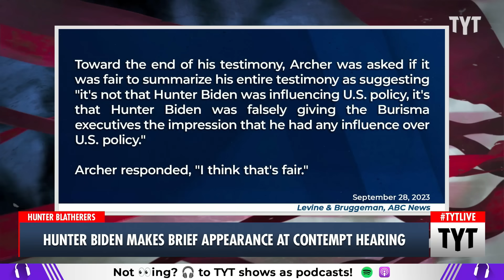Hunter Biden's Judiciary Committee Visit Wreaks HAVOC On Capitol Hill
Republicans had trouble containing their excitement when President Joe Biden's son Hunter made a surprise visit as a Republican-let committee voted to hold him in contempt of Congress. Ana Kasparian and John Iadarola discuss on The Young Turks.

"A pair of Republican-led House committees voted Wednesday evening to approve a report recommending a contempt of Congress resolution against Hunter Biden for his failure to comply with a subpoena, hours after the president’s son made a surprise visit to Capitol Hill.

The resolution will next go to the House floor for a vote by the whole chamber. It’s not clear when that vote will be held."

240110__TB02HunterBiden